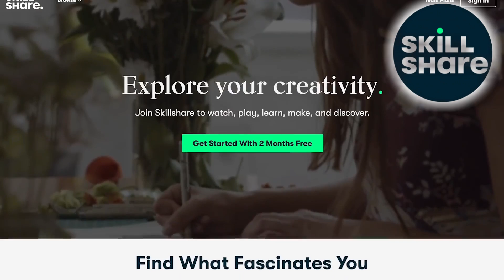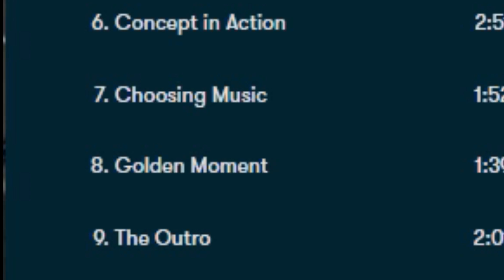¿GEMELOS? BRAWLER que TIENEN LAS MISMAS DINAMICAS! | Brawl Stars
🌟 Skillshare es Una Increíble plataforma creativa, Las primeras 1000 personas que utilicen el enlace obtendrán un 1 mes de prueba gratuita de la membresía premium de Skillshare

Hola que tal queridos espectadores, en este video te traigo brawlers que son lo mismo, Osea que poseen habilidades iguales solo que diferenciadas por pequeños detalles que los hace diferentes, asi que si te gusta este casi top puede apoyarlo con un gran LIKE y si No lo estas SUSCRIBETE para estar al tanto de todo mi contenido...GRACIAS POR VER!